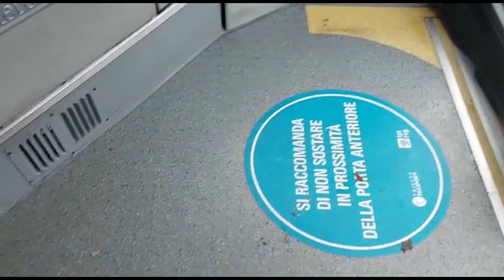KAPTAN ERGUN *** İTALYA -TRIESTE den SELAMLAR *** RO RO Gemisi *** KESİT-6 *** 22-12-2022